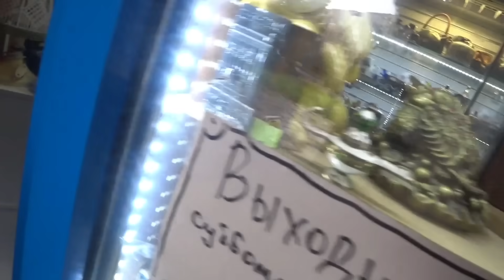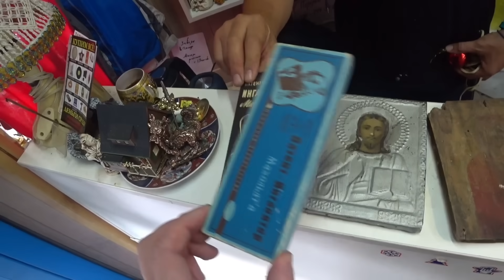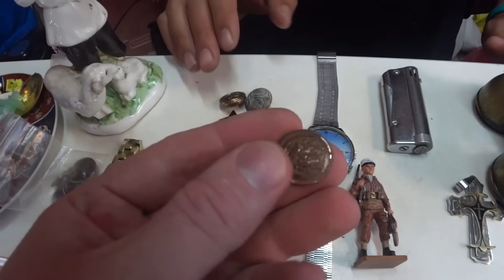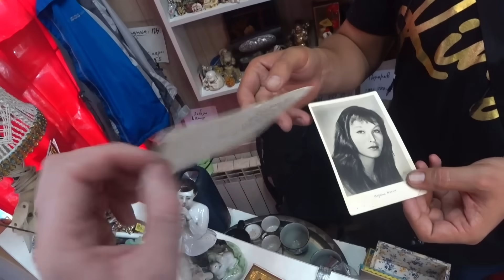СКУПКА В КУПЧИНО №7 | ПРИНОСЫ НЕ ОСТАНОВИТЬ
🔥Адрес скупки: Санкт-Петербург, Купчинская 32к1

2 недели Вадим скупал вещи у населения и давайте вместе с вами посмотрим, что он напокупал в этот раз! :-)

🔸Мы на интернет-площадке "Avito" - StarinaSPB

Наши адреса:
г. Санкт-Петербург: